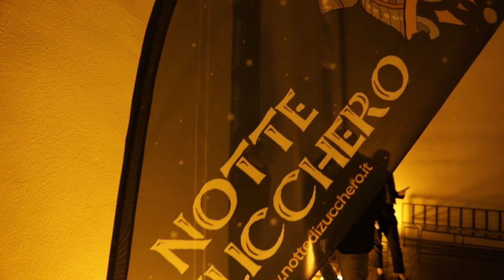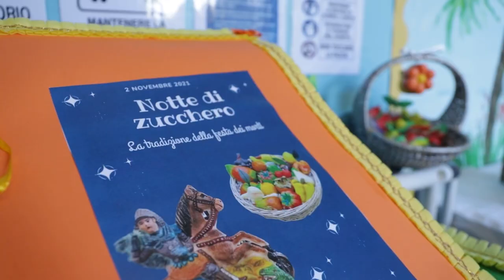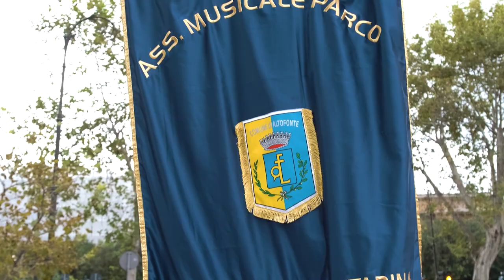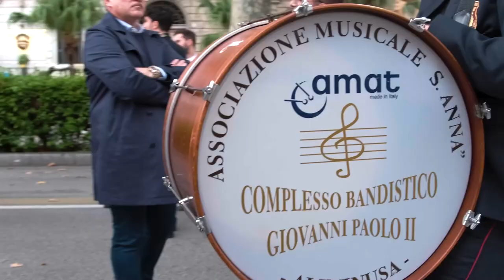NOTTE DI ZUCCHERO - RACCONTO EDIZIONE 2021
breve report dell'edizione 2021 di NOTTE DI ZUCCHERO
realizzata con il supporto di CITTA' METROPOLITANA DI PALERMO
ideazione GIUSI CATALDO
organizzazione generale TIZIANO DI CARA
produzione DORA ARGENTO, VALENTINA GRECO, THERESE PECORA

NOTTE DI ZUCCHERO 2021
31 ottobre, 01 e 02 novembre 2021
31.10  h. 18 PALAZZO SANT’ELIA via Maqueda 81, Palermo
OPENING MOSTRA
QUANDOSONOPICCOLO con foto di Rori Palazzo
da un’idea di Giusi Cataldo
a cura di Valentina Greco
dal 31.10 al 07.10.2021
orario 09,00/20,00
INGRESSO LIBERO
come da protocollo ministeriale

31.10  h. 21
ATRIO PALAZZO COMITINI via Maqueda 100, Palermo
 CANTI DELLA MORTE 2.a edizione
canti dedicati ai temi della morte dal folk al ghotic
PONENTE con Gaetano Mirabella e Virginia Maiorana (folk) CLAUDIO TERZO solo (cantautorato)
KYRAH AYLIN duo (ghotic)

01.11  h. 10/13
SALONI e GIARDINI del TEATRO POLITEAMA via Filippo Turati 2, Palermo
LABORATORI DIDATTICO/RICREATIVI PER BAMBINI
culinari, teatrali, musicali, danzanti e di trucco
Agata Leale con “Belle Bolle”
Giuseppe Muscarello con “Piripicchio #2”
Kiklos con “Il circo immaginario”
Raffaella Nastro con “Dipingiamo la martorana” Ditirammu con “Folk lab”
Zazu con “L’uomo palla”
Salvo Bartolone con “Trucchiamoci per la festa dei morti”

01.11 h. 15,30/18
VIA DELLA LIBERTA’
fra piazza Croci e via Turati/Piazza Ruggero Settimo, Palermo
PARATA DI BANDE “MERAVIGLIOSA PROVINCIA”
curatore artistico maestro Nunzio Ortolano,
con bande musicali della Provincia di Palermo
danzatori del “LICEO COREUTICO REGINA MARGHERITA” di Palermo
con le coreografie di Giorgia Alestra, Clara Congera, Tatiana Giurintano, Laura Miraglia, Sonia Moltisanti, Fausto Santonocito, Giovanna Velardi;
bande in parata:
“ASSOCIAZIONE MUSICALE CORPO BANDISTICO PALERMITANO”, Palermo, diretta dal maestro Massimo Vella;
“BANDA del LICEO MUSICALE REGINA MARGHERITA”, Palermo, diretta dal maestro Giovanni La Mattina;
 “ASSOCIAZIONE BANDISTICA CITTA’ DI PALERMO, COMPLESSO BANDISTICO CAV. MICHELE CASCINO”, Palermo, Direttore Artistico Musicale Prof. Simone Ciappa;
“ASSOCIAZIONE MUSICALE PARCO”, Altofonte, diretta dal maestro Aldo Oliveri; “CORPO MUSICALE PIETRO CIPOLLA", Corleone, diretta dal maestro Antonio Pecoraro;
“ASSOCIAZIONE MUSICALE GIOACCHINO ROSSINI”, Montemaggiore Belsito, diretta dal maestro Nunzio Ortolano;
“ASSOCIAZIONE MUSICALE SANT’ANNA”, Aliminusa, diretta dal maestro Salvatore Noga- ra;
"ASSOCIAZIONE CULTURALE MAESTRO PIETRO ALLOTTA”, Belmonte Mezzagno, diretta dal maestro Antonio Cappello;

01.11.  h. 18 (fine parata)
VIA DELLA LIBERTA’
tratto finale pressi via Turati/Piazza Ruggero Settimo, Palermo
LA GRANDE BANDA DI PALERMO
esecuzione di due brani con tutte le bande all’unisono in omaggio al gemellaggio Palermo-Messico
dirette dal Maestro NUNZIO ORTOLANO

01.11.  h. 19/20
PIAZZA RUGGERO SETTIMO fronte Teatro Politeama, Palermo
“VI INVITIAMO ALLA FESTA DEI MORTI”
ENSEMBLE DELLE BANDE MUSICALI + DANZATORI DEL LICEO COREUTICO in modalità diffusa sulla piazza, musiche e danze per fare festa

01.11.  h. 20,00 e 21,30 TEATRO POLITEAMA via Filippo Turati 2, Palermo
LA FESTA DEI MORTI
n. 2 performances in cui i morti delle Catacombe dei Cappuccini prendono vita e si raccontano in una ambientazione magica e sospesa nel tempo, fra candele e luci soffuse.
Ideazione e regia Giusi Cataldo.
Attori: Gigi Borruso, Eletta Del Castillo, Cristiano Pasca, Giuseppe Provinzano, Alessandra Po-nente, Luca Carbone, Susanna Piraino e Massimiliano Geraci;
pianista: Enrico Morsillo
danzatori: Liceo Coreutico Regina Margherita di Palermo
coreografie: Clara Congera, Sonia Moltisanti
costumi e consulenza: Dora Argento
in collaborazione con AMICI DELLA MUSICA
h. 20,00 - h. 21,30

02.11  h. 09/13
Presso alcuni ASILI NIDO E SCUOLE DELL'INFANZIA, Palermo
LABORATORI DIDATTICI SULLA “FESTA DEI MORTI”
"STORIE ZUCCHEROSE” di Salvino Calatabiano
Narrazioni e cunti attraverso ombre, voci e burattini.
...di pupi di zucchero, di giganti e di altre creature magiche.
in collaborazione con l’Assessorato alla Scuola del Comune di Palermo.